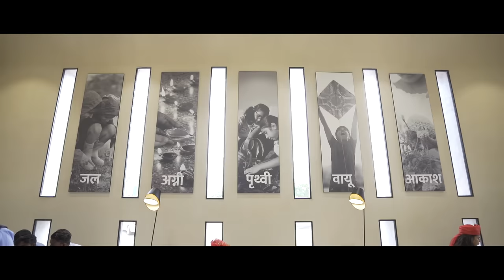Inauguration of Kohinoor Kaleido Experience Centre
Kapil Dev was the guest of honour at the inauguration of Kohinoor Kaleido Experience Centre. Here’s a sneak preview of this state-of-the-art facility inaugurated by Mr. and Mrs. Krishnakumar Goyal.